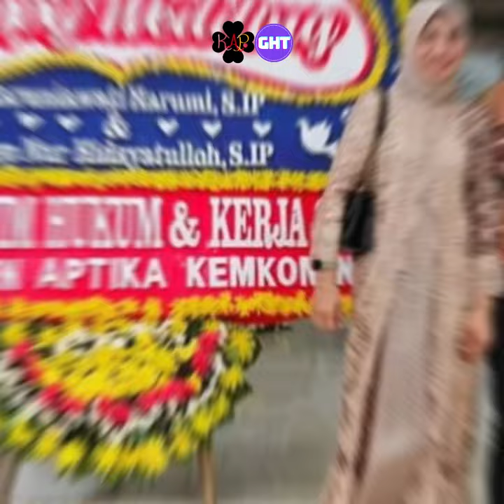PERNAH MAU NYALON BUPATI, BEGINI 5 GAYA DENDEN IMADUDIN SOLEH PAKAI BAJU MAHAL, ASN KOMDIGI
"Pernah Mau Nyalon Bupati," Begini 5 Gaya Denden Imadudin Soleh Pakai Baju Mahal, ASN Komdigi yang Terjerat Kasus Judol.

Denden Imadudin Soleh pegawai Komdigi yang terseret kasus judol menuai perhatian. Gaya hidup sosoknya ternyata mewah menggunakan outfit dari rumah mode Burberry. Denden Imadudin Soleh diketahui menjabat sebagai Ketua Tim Keamanan Informasi Direktorat Pengendalian Aplikasi Informatika.

Sosoknya ditangkap dari 10 pegawai memelihara 1000 situs judol yang tak dimusnahkan. Denden sendiri ternyata punya gaya hidup cukup mewah sebagai pegawai negeri sipil. Beberapa kali sosoknya terciduk pakai pakaian rumah mode Burberry yang harganya sampai jutaan rupiah.